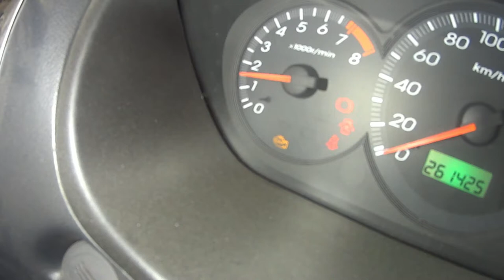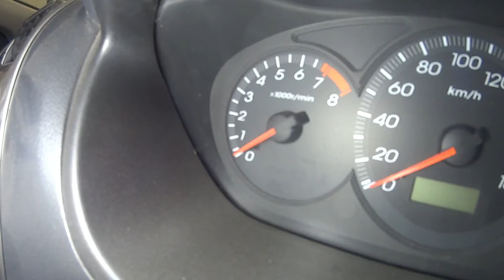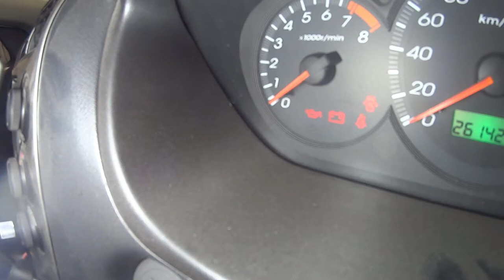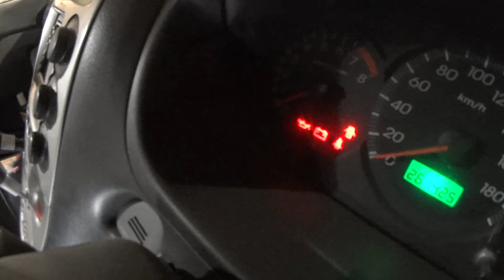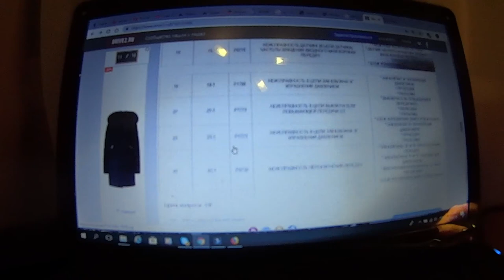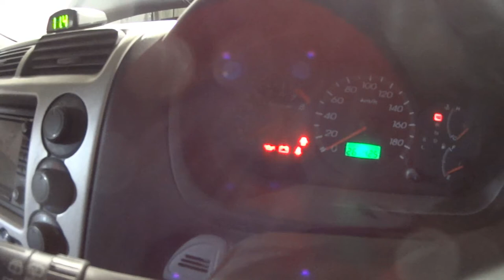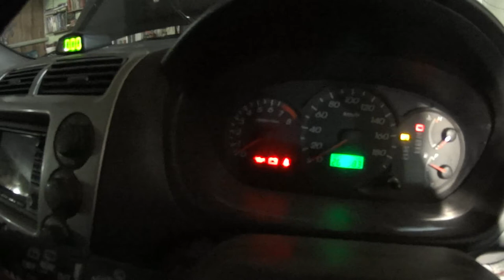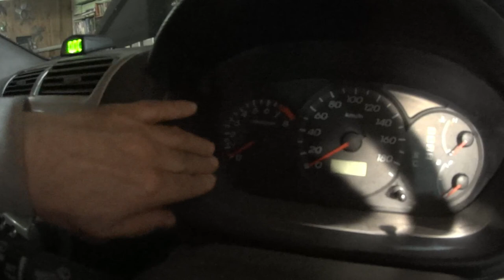HONDA CIVIC EU 3 . Самодиагностика клапана егр. EGR valve self-diagnosis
Машина стояла в гараже примерно неделю после нового года ! Выехали с женой в магазин и загорелся check engine! У меня первое, что пришло в голову: Автомобиль должен ездить(работать) иначе жди поломку! В этом видеоролике я постарался подробно рассказать как я искал неисправность при помощи самодиагностики! Этой неисправностью оказался клапан ЕГР(рециркуляции отработанных газов) смотрите и всё поймёте! Пишите комментарии буду рад подискутировать только конструктивные!
The car was in the garage for about a week after the new year ! Went with his wife to the store and caught fire check engine! I have the first thing that came to mind: the Car must go(to work) or there will be breakage! In this video I tried to tell you in detail how I was looking for a fault with the help of self-diagnosis! This fault was the valve of the EGR (exhaust gas recirculation) look and you will understand! Write comments I will be glad to discuss only constructive!
   Көлік жаңа жылдан кейін бір апта бойы гаражда тұрды ! Кеттік оның әйелі дүкен отқа оранды тексеру қозғалтқыштың! Менің бірінші нәрсе келді: машина жұмысқа бару керек (жұмысқа) әйтпесе сыну болады!  Бұл бейнеде мен өздігінен диагностиканың көмегімен ақаулықты қалай іздегенін егжей - тегжейлі айтып көрдім! Пайдаланылған газдардың рециркуляциясы клапанының бұл ақаулығы (EGR) қараңыз және сіз түсінесіз! Арнаға жазылу кімге ұнады! Пікір жазыңыз, тек конструктивті талқылаймын!
   El coche estaba en el garaje alrededor de una semana después del año Nuevo! Vamos con su esposa a la tienda y se encendió el motor de control! Tengo lo primero que se me ocurrió: el coche tiene que ir(a trabajar) de lo contrario se romperá! En este video, traté de detallar cómo estaba buscando un mal funcionamiento con autodiagnóstico. Este mal funcionamiento de la válvula de recirculación de gases de escape (EGR) ¡Mira y entenderás! ¡A quién le gustó la suscripción al canal! Escribir comentarios, estaré encantado de discutir, sólo de manera constructiva!